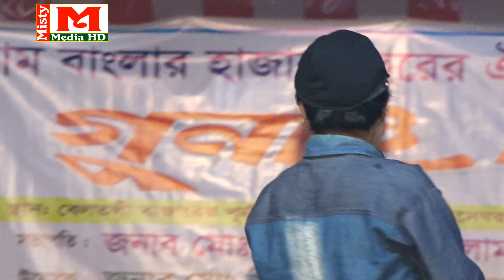গুনাই বিবি যাত্রা পালা ।। পর্ব-০২।। বেলতলী বাজার"।।"গ্রাম বাংলার হাজার বছরের ঐতিহাসিক যাত্রাপালা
আমাদের নতুন আয়োজন বেহুলালক্ষিন্দর গান দেখতে এখানে ভিজিট করুন

বিশেষ সতর্কবাণীঃ
ঠিকানাঃ- সখিপুর, টাংগাইল। মোবাইল - 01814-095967